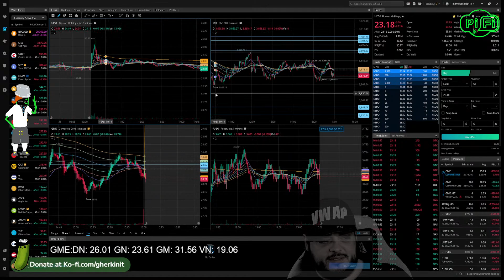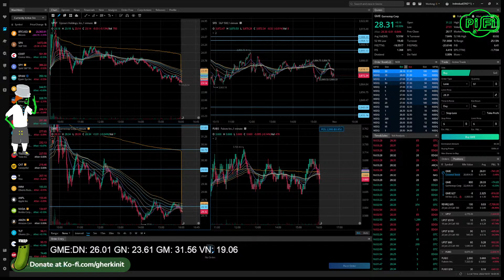EOD Wrap Up 10.31.22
Socials -